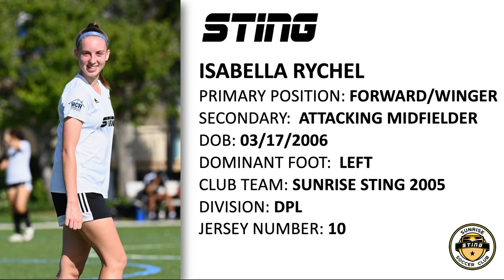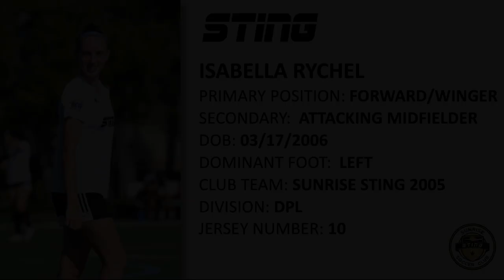Rychel Highlights 2021 2022